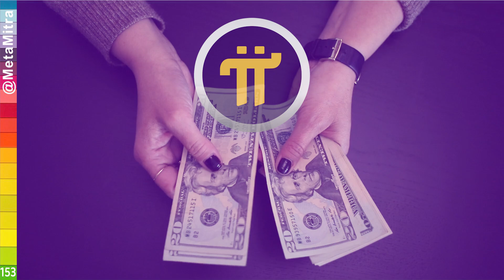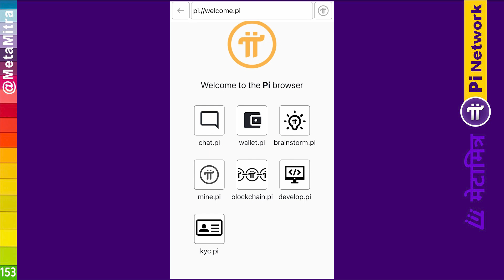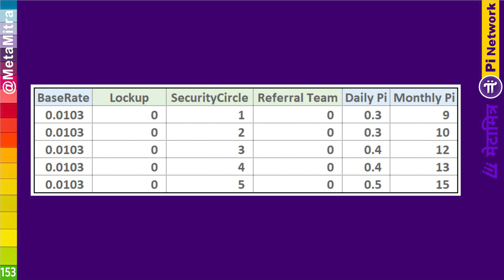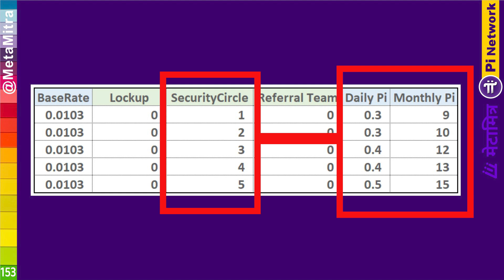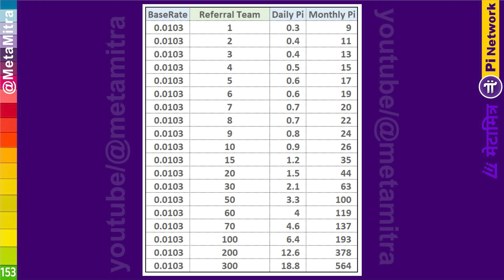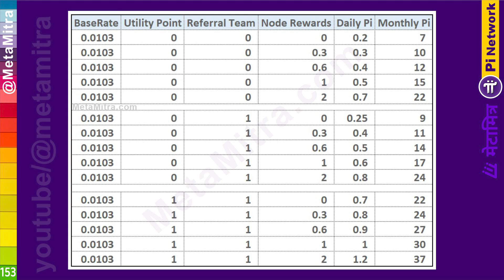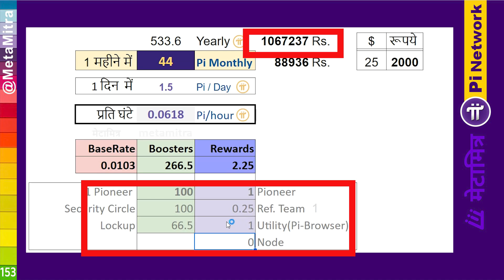Pi Network Calculator पाई का केल्क्युलेटर in hindi India | pi network new update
Pi TRUSTED Invitation code :
patelketankumar